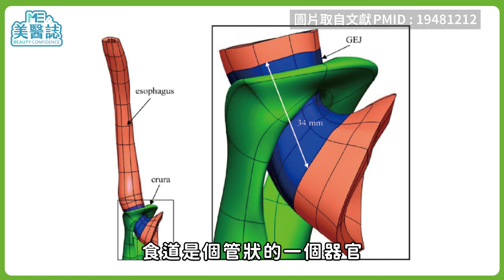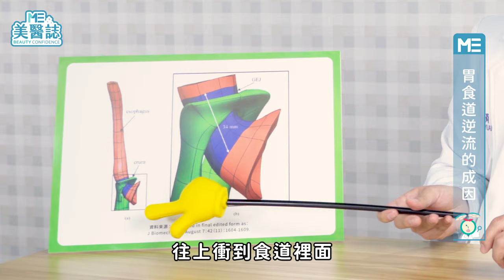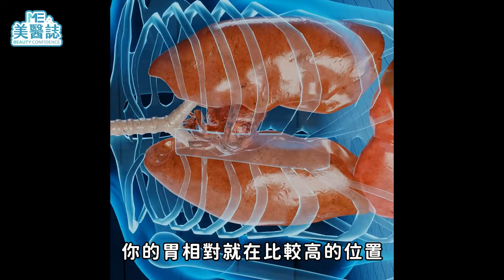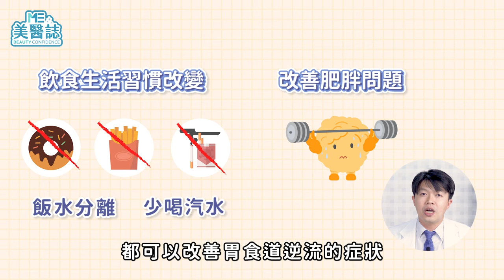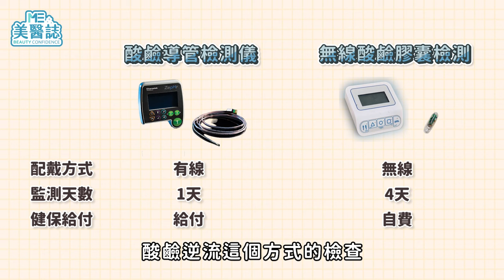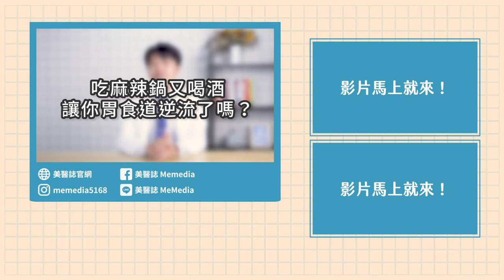保養｜這樣吃火鍋，又讓你胃食道逆流了嗎？從用餐順序舒緩胃食道逆流，聚餐不再「火燒心」！ft.內科吳文傑醫師【ME美醫誌】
現代人快節奏的生活步調，常常忽略正餐的重要性，家人朋友聚餐時，又容易大吃大喝，種種因素造成「胃食道逆流」成為不容忽視的文明病，隨著飲食、生活習慣、心情的改變，更可能使胃食道逆流加劇。本集邀請胃食道逆流專家吳文傑醫師，來分享逆流成因、症狀及改善方法，讓各位ME粉們安心過個快樂的情人節！別在另一半面前出糗囉！

各節重點：
00:00  精彩片段
00:14  胃食道逆流的症狀有哪些
01:25  胃食道逆流的成因
03:19  睡覺容易逆流怎麼辦
04:29  如何改善胃食道逆流
05:30  胃食道逆流的檢查
06:48  改善逆流的小撇步

延伸閱讀：
醫藥｜兒童吐藥該補吃嗎？用藥習慣太隨便=白吃全沒效？！ft.藥師陳怡安【ME美醫誌】
抽脂｜去去雙下巴走！消脂針可以瘦哪裡？醫師提醒「這一點」一定要注意！ft.邱愛婷醫師【ME美醫誌】